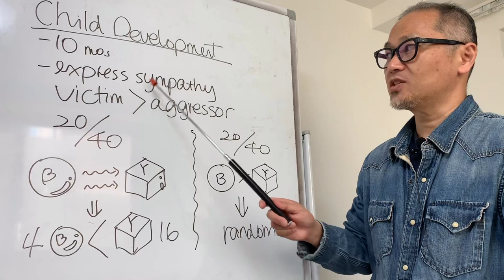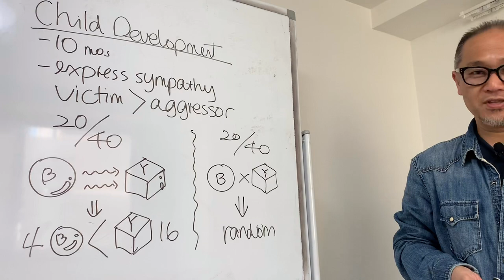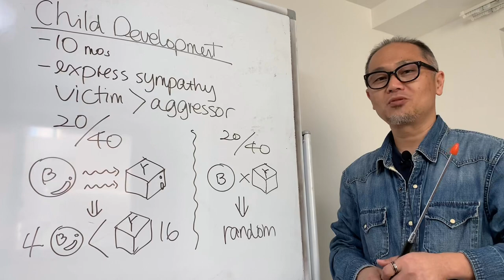TOEFL Speaking (Child development)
TOEFLを専門に教えて２０年余りになりますが、その間に得た知見や技術を共有させていただいております。
などで、情報を発信しております。

TOEFL専門しけんや英語塾は、 こちらになります。
★本動画の内容についてのご質問
★TOEFL受験についてのご相談
★当塾コースについてのご相談